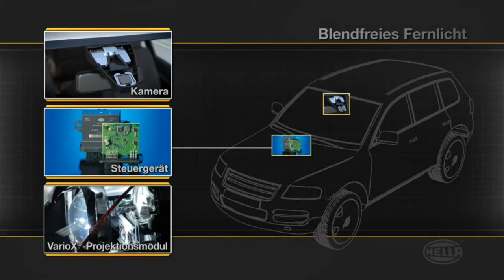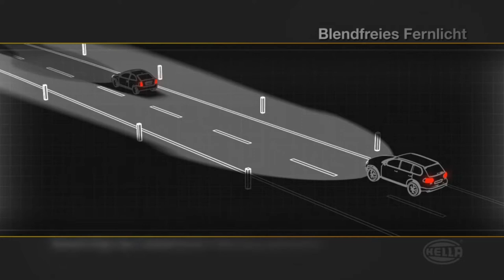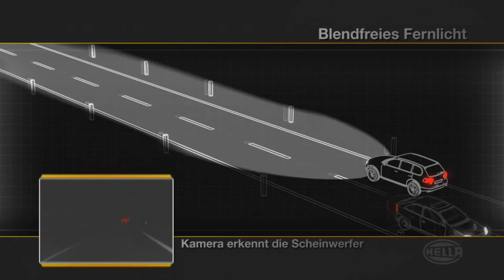100% Hella | Licht: Blendfreies Fernlicht by GÖHRUM Fahrzeugteile GmbH